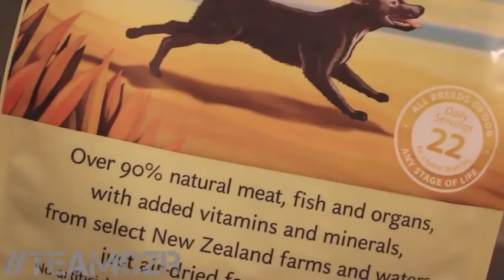CZR & VIA'S DIET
I get asked constantly what I feed my dogs & just the other day someone asked if I could do a video to show it. SO... I thought that was a good idea & here it is :)